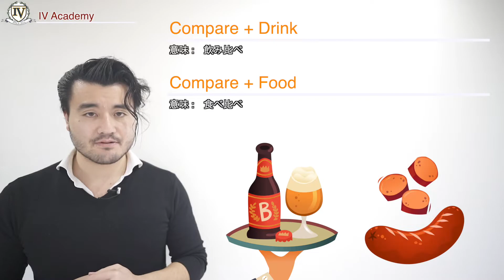" 飲み比べ＆食べ比べ " って英語でなんていうの？【 3分英会話 】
3分以内に英語のフレーズや会話表現をレクチャーします＾＾

今回、ピックアップする英語はこちら

  " 飲み比べ＆食べ比べ "

今回の動画では、 " 飲み比べ＆食べ比べ "  をどうやって英語で言うのかを解説をしています！

スクール名 : IV Academy & Vanya Language School